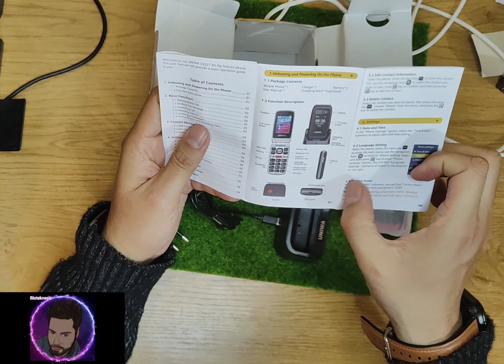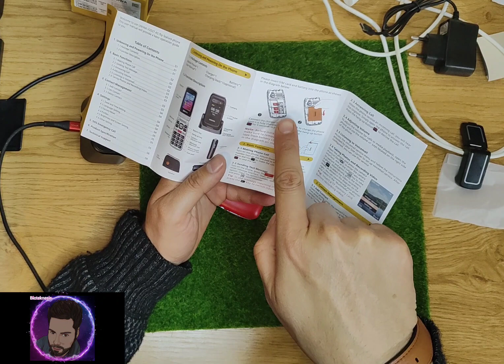El mejor Smartphone para detox digital y para la banda old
😃 Buenos días, tardes o noches bienvenidas y bienvenidos a biotekensis, su canal de entretenimiento inteligente, proactivo y prosocial, se la pasarán de maravilla😉.
✅ Esta vez venimos trayendo un nuevo video donde te enseñaré la Review del celular móvil 4G v202T 🔄📲.
☘️Mis queridos Bioteknesos y Bioteknesas esperando que les sea de gran utilidad y si fuera así  te invito a que me apoyes dejando tu PODEROSO LIKE👍 suscribiéndote por si aún no lo estás, para que nuestra familia crezca y siga con este proyecto yeeea! 🔝. Que Dios los bendiga, buena vibra, abundancia y multiplicidad de cosas buenas para toda@s 😊
⬇⬇ ZONA DE DESCARGA ⬇⬇ Android en iPhone oximoro de tecnología inteligente 🤝
🔶 Apps
🔷 Herramientas
👨‍💻 Páginas
👩‍💻 Drivers
⚠Correo de contacto por cualquier duda o propuesta de negociación:
🤩 SI GUSTAS SER PARTE DE NUESTRA COMUNIDAD  DE FACEBOOK
🤩POR SI GUSTAS FORMAR PARTE DE NUESTRA  COMUNIDAD DE TikTAAk :
📹 Recuerda la Programación Semanal de Mi canal, que es tu canal🤩
⭐ Lunes+ Martes de todo sobre PC, Windows, Ofimática, reparación y utilidades.  (programas, trucos, videojuegos y +)
⭐ Miércoles de todo sobre Android e IOs iPhone (Aps, trucos, juegos y +)
💘 Ignora esto, es para enamorar algorritmoo loquillo del yutu, puchis punchis 😉
actualizar xiaomi,
actualizar xiaomi a miui 13,
actualizar xiaomi redmi note 8,
actualizar xiaomi redmi note 9,
actualizar xiaomi redmi note 9 pro a miui 13,
actualizar xiaomi desde pc,
actualizar xiaomi por recovery,
actualizar xiaomi manualmente,
actualizar xiaomi por fastboot,
actualizar xiaomi redmi note 8 pro a miui 13,
como actualizar xiaomi redmi note 9 a miui 13,
como actualizar mi xiaomi a miui 14,
como actualizar mi xiaomi redmi 9 a miui 13,
como actualizar xiaomi redmi 9 a miui 13,
actualizar xiaomi band 5,
actualizar xiaomi band 4,
actualizar bluetooth xiaomi,
actualizar xiaomi mi box s,
actualizar xiaomi mi band 6,
actualizar xiaomi sin desbloquear bootloader,
actualizar hora xiaomi mi band 4,
update bluetooth xiaomi,
como actualizar la barra de notificaciones en xiaomi,
es bueno actualizar mi xiaomi,
como actualizar mi tv box xiaomi,
como actualizar el reloj xiaomi mi band 6,
actualizar barra de notificaciones xiaomi miui 13,
como actualizar el reloj xiaomi mi band 4,
como actualizar game booster xiaomi,
actualizar xiaomi con pc,
actualizar xiaomi con miflash,
actualizar xiaomi con recovery,
actualizar xiaomi cambiar región,
actualizar miui con twrp,
actualizar camara xiaomi,
actualizar cualquier xiaomi,
actualizar con miui downloader,
actualización camara xiaomi,
como actualizar celular xiaomi,
como actualizar xiaomi,
como actualizar xiaomi a miui 13,
como actualizar xiaomi con miui downloader,
como actualizar xiaomi redmi 9 a miui 12.5,
como actualizar xiaomi redmi note 10s,
como actualizar xiaomi desde pc,
como actualizar xiaomi mi 11 lite 5g,
como actualizar xiaomi poco x3 pro,
actualizar xiaomi desde recovery,
actualizar xiaomi desde archivo,
actualización de xiaomi,
actualizaciones de xiaomi,
actualización de xiaomi redmi note 9,
actualizacion de xiaomi redmi 9,
actualización de xiaomi redmi note 10s,
actualización de xiaomi redmi note 11,
actualización de xiaomi redmi note 8,
actualizacion de xiaomi note 10 pro,
no me deja actualizar xiaomi,
como actualizar la rom de mi xiaomi,
como actualizar el game turbo de xiaomi,
como actualizar seguridad de xiaomi,
como actualizar el centro de control de xiaomi,
como actualizar el launcher de xiaomi,
cocinando saludable,
madres y padres de familia,
trucos de Windows,
secretos de Android.